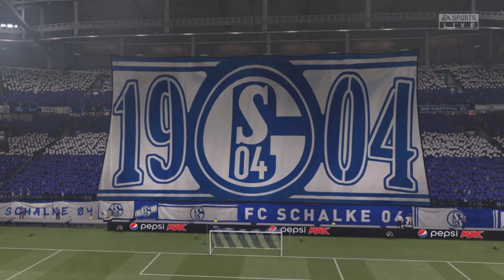Fifa 21 Karriere S04 Saison 5 #216 Champions League 2. Spieltag Schalke - Sevilla